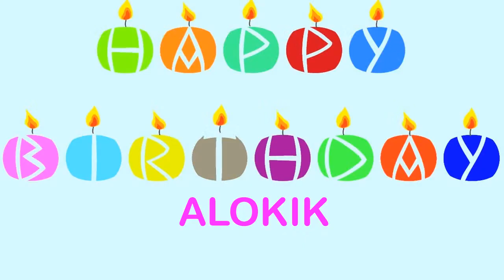Alokik Birthday Wishes & Mensajes